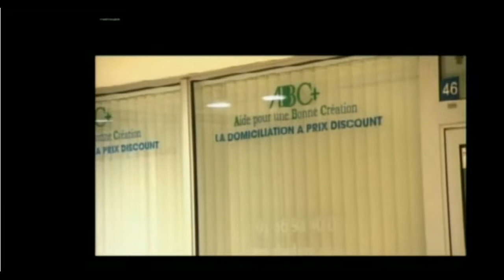66 av des champs elysees David Abbasi Awesta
Reportage de TV5 sur David ABBASI سیاوش اوستا Champs Elysees

David ABBASI
چگونه زرتشتی شویم؟
23 fevrie 2008 Herve Élie Bokobza, Israël-Palestine. La paix à la lumière de la Torah
26 Janvier 2008 le Général Henri PARIS président de Democratie
29 décembre 2007, Sénateur Henri Caillavet , Roger Hernu, , Robert Menard , Pierre Henry, philippe HERZOG, Alain SORAL
24 Novembre 2007 Marie Paule MASSERON Président d'Asso Nationale des Cardiaques Congénitaux et Riaz Hadad et Clémentine Severin L'AUTEUR DU LIVRE Sans visage et sans nom
23 octobre 2007 Mr BARZANI          27 octobre 2007 Frederic BARD
29 septembre 2007  Cachan, la vérité : le défi migratoire Pascale Egré et Pierre Henry
30 juin 2007, Mr Pierre Henry Directeur Général de France Terre D'Asile
10 avril 2007 Sénateur Henri CAILLAVET  16 minute   Complet 80 minute   1ER mai Alain Soral    17 avril 2007 José Bové